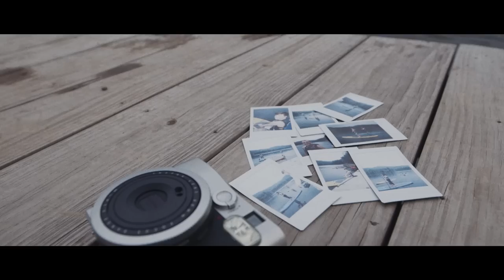Build Your Adventure - Venturing